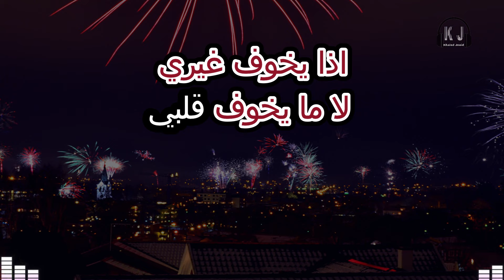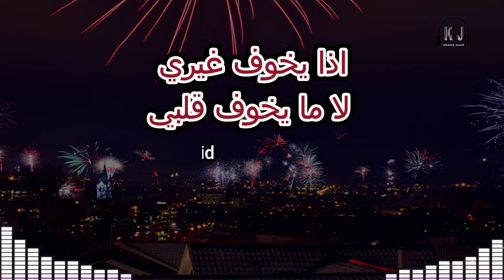انا الميت قلبي كاريوكي Arabic karaoke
زوري كاريوكي
جميع الحقوق محفوظة The Official  @khaledjneid
لطلب اغاني كاريوكي خاصة مدفوعة يرجى التواصل عبر صفحة الفيسبوك الرسمية 👇
محسن الفراتي
كامل يوسف
داوود العبدالله
عدنان الجبوري
كلمات اغنية انا الميت قلبي
انا الميت قلبي
 وانا الظلمه دربي
 اذا يخوف غيري
 لا ما يخوف قلبي
 ها وينك شوفني
 يل ردت تخوفني
 الزلم مخوفها
 لسا ما تعرفني
 بدمهم حنى جفوفك
 امشي واطرد خوفك
 هد الضهر الحمره
 خلي الناس تشوفك
 سوي لنفسك قيمة
 خلي براسك شيمه
 طبع الذيب طبعك
 ما يرضه الهزيمه
 اول ربعك ادحم
 من تضرب لا ترحم
 هاي الدنيا غابه
 والطيب ما يسلم
 لك الكمله اقصدها
 منته كفو تردها
 ضب نفسك يا خايس
 ادري منته قدها
 خذ حقك بذراعك
 دايم علّي شراعك
 اكسر رجل الواطي

اورج 2024
اورج جوال
اورج موبايل
org2024
تعليم عزف المقامات الموسيقية
pa4x
pa5x
pa3x
pa2x
TRINITY KORG V3
pa1000MG
KORG
Pa700
Pa600
pa800
Vega